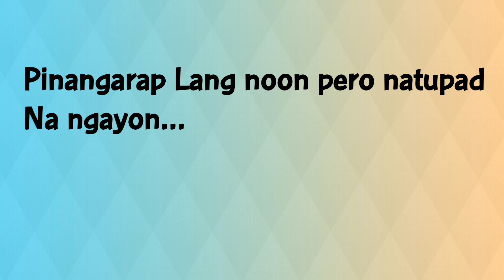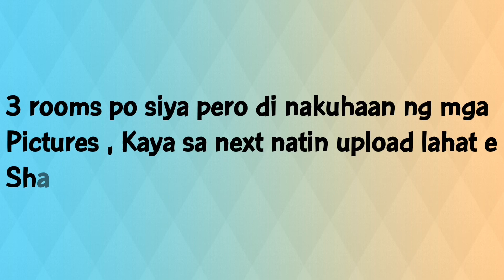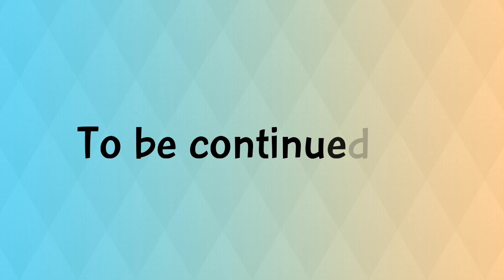Ang katas ng OFW sa Saudi Arabia